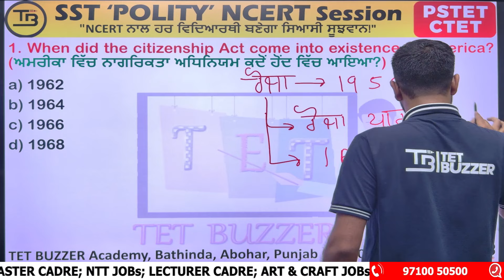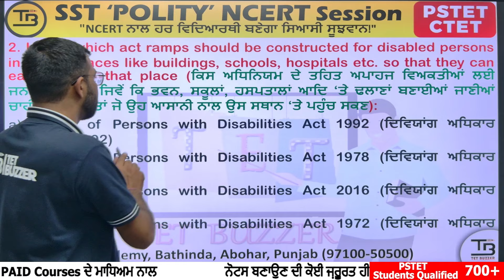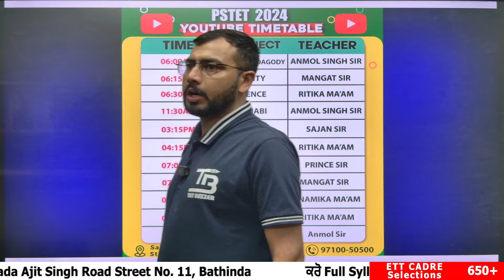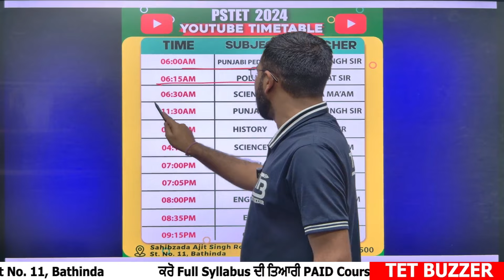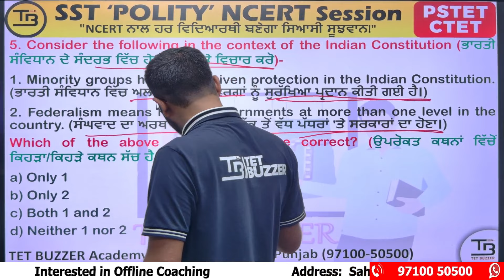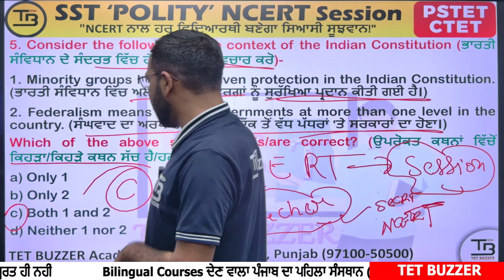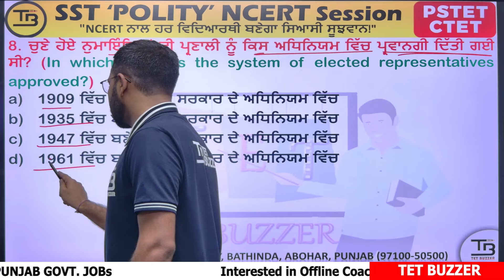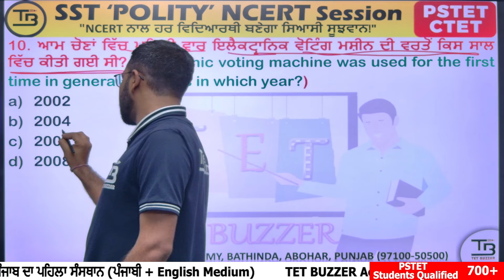PSTET SST Complete NCERT| ਸਾਰੇ Exams ਲਈ Session 34 by Mangat Sir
𝓙𝜪𝜤𝑵 📢𝐏𝐒𝐓𝐄𝐓 𝐂𝐨𝐮𝐫𝐬𝐞𝐬 (𝟐𝟎𝟐𝟒)

📢 Our Courses📚:-
➡️TET BUZZER Academy By Anmol Arora All Courses:

▞▞▖𝐋𝐞𝐜𝐭𝐮𝐫𝐞𝐫 𝐂𝐚𝐝𝐫𝐞 𝐂𝐨𝐮𝐫𝐬𝐞𝐬 (𝟐𝟎𝟐𝟑-𝟐𝟒) ▞▞▖